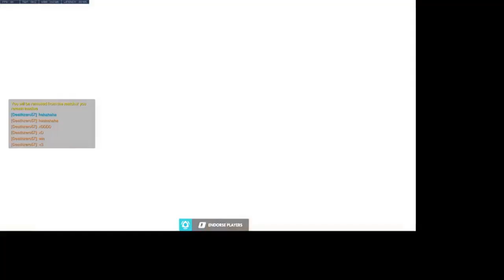Zap fest part 2